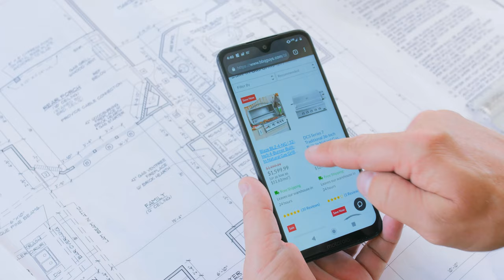BBQGuys Pro Team | Contractors, Builders, Property Managers | Design Services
The BBQGuys Pro Team is here to make building professional’s lives, and their businesses, a whole lot simpler. When you become a BBQGuys Pro, you’ll be introduced to a team of professionals who are ready to serve as your personal concierge. The services and advantages we offer help you get the job done efficiently and easily.

Thanks to Ryan Edmonds of Vertical Construction for sharing his firsthand experience working the BBQGuys Pro Team.